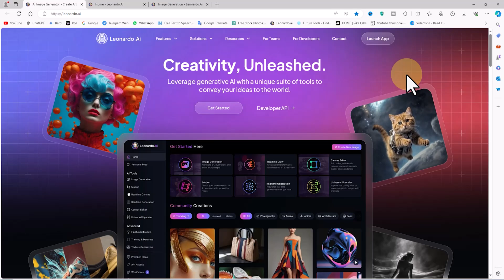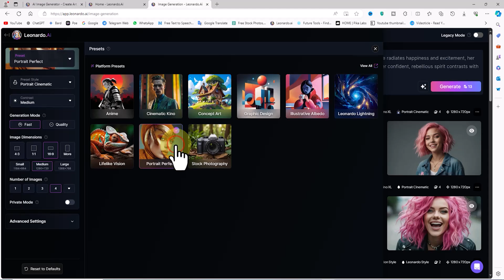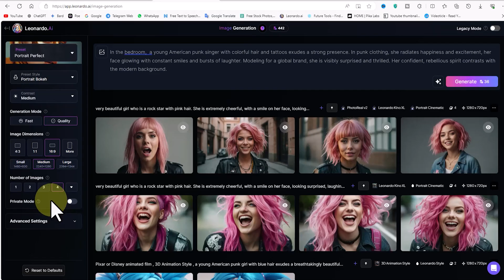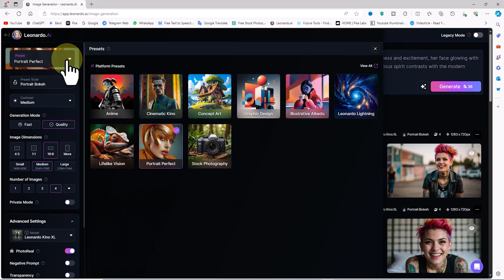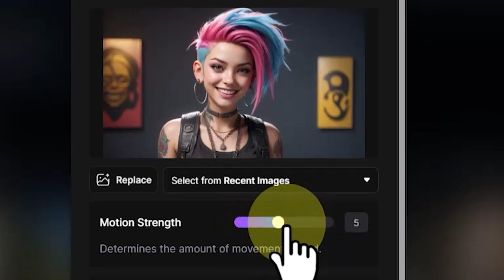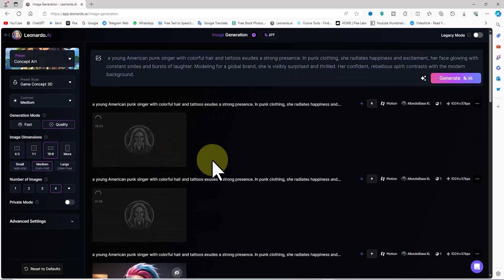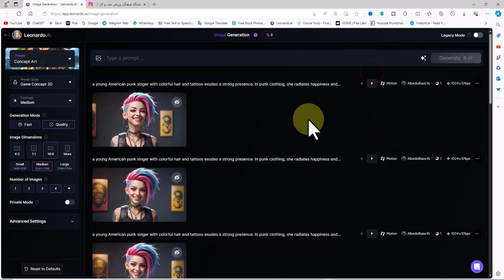Free AI Art Generator - Text to Image & Image to Video/Animation AI Without Watermark | AI Tutorial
This tutorial will introduce an AI Art Generator with Text to Image and Image to Video/Animation Capability that can freely generate high-quality images and videos without any watermarks. First, I will show you sample videos and artworks generated by this AI in various genres, including realistic and 3D styles. Then, I will guide you on how to access this Art Generator. Next, I will demonstrate the Image Generation system, teaching you how to transform your ideas into exciting images using text prompts. Following that, we will animate these images by inputting them into the Image to Motion system, converting them into videos. A very important note in this tutorial is that this AI has a free plan and the videos and images generated do not have any watermarks. By the end of this tutorial, you will be able to convert your own ideas into videos and create 3D animations and films without expensive hardware or advanced software skills. Stay with us until the end of the tutorial to unlock the full potential of this AI Art Generator and unleash your creativity like never before!